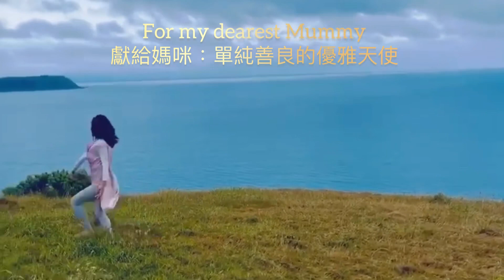《遙遠的地方｜Far Away Places：給親愛的媽咪》作曲©️Composed by Veronica Yen, Dance by Ruby Chan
《遙遠的地方：給親愛的媽咪》
Far Away Places, for my dearest Mummy
今年五月出版古典創作專輯「遙遠的地方」
沒想到幾個月後的首演，是在媽咪的追思禮拜中，這曲伴著最愛的媽咪，到遙遠國度去當自由天使了...
這些年來，我四處旅行，在遠方尋找理想國。
後來我漸漸領會，原來遙遠的地方，那理想國，就在我心上⋯
回到心中，她永遠在那兒，我的守護天使，親愛的媽咪...

影片中的舞蹈，是我倫敦時期的摯友Ruby雅涵。她說：「我在紐西蘭找到一個像天堂之口的海邊，以Veronica的音樂，真誠跳一支舞蹈送給媽咪，送她往天國之路！願媽咪安詳，回到天使家園，自由翱翔天際」
祝福媽咪在天堂，自在飛翔。妳所在的遙遠的地方，就在我的心上⋯⋯💕

Far Away Places Prelude 前奏曲：0:00”
Far Away Places Intermezzo 間奏曲：0:58”
Far Away Places Finale 終曲：1:51”

Music 作曲©️Composed by Veronica Yen,
Dance by Ruby Chan